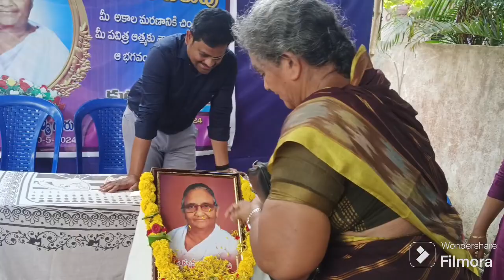Attended to my grandmother ceremony 🙏🙏@G2Gvlogs